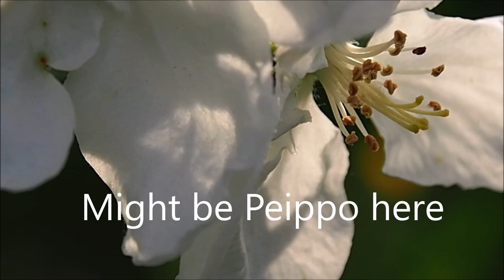birdsongs lehtokerttu slowmotion 28052023 H